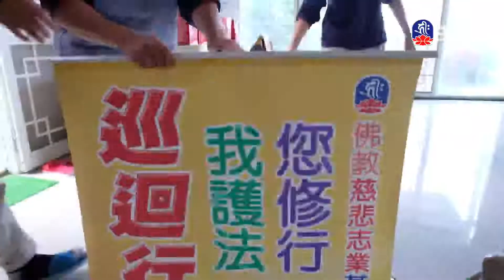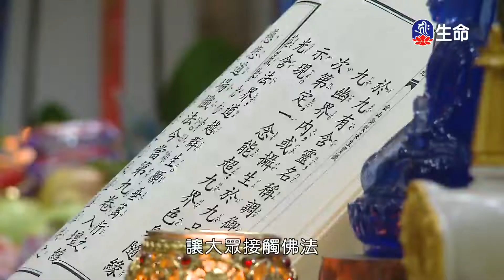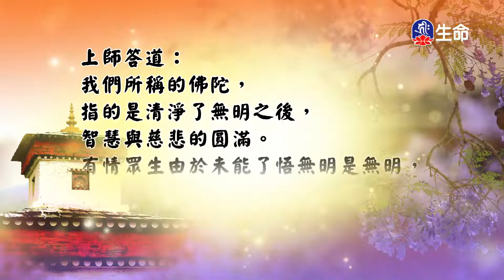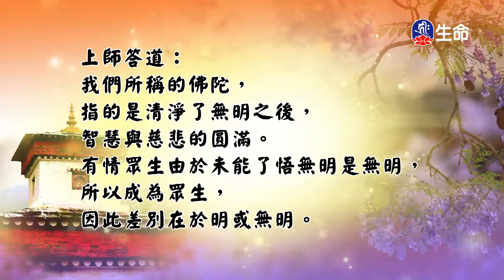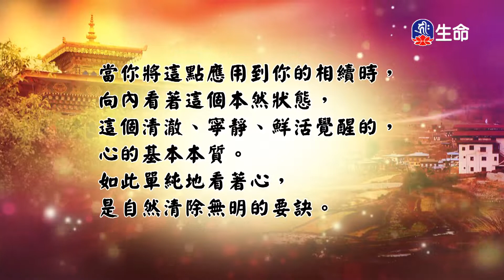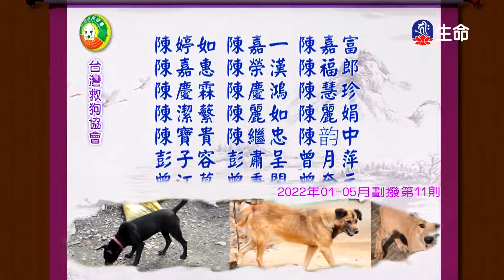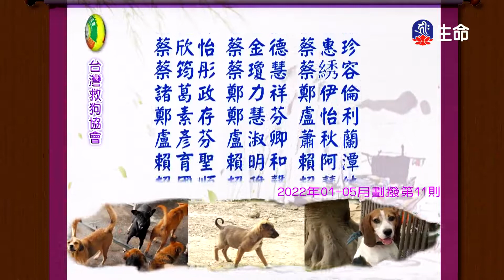善財童子五十三參(25)仁朗法師_菩提系列_(lifetv_20221212_15:00)